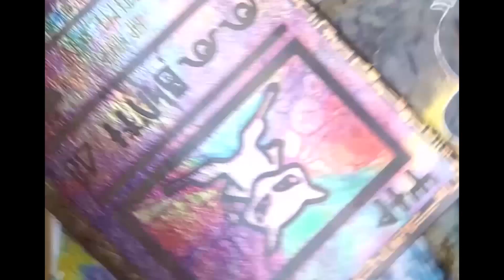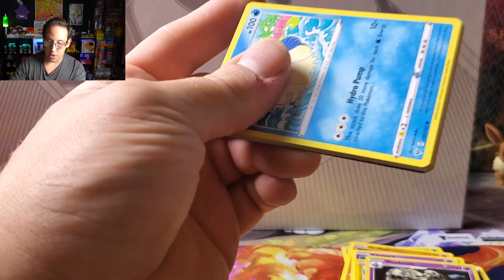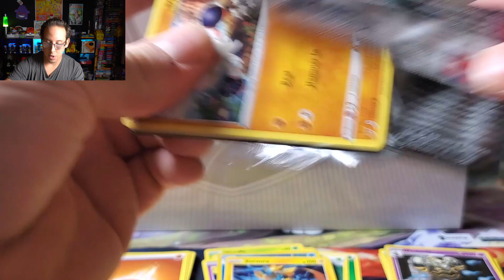Fred Meyer Checkline Blisters Are A Different Vendor Than The Electronics Section! * Pokemon TCG 336